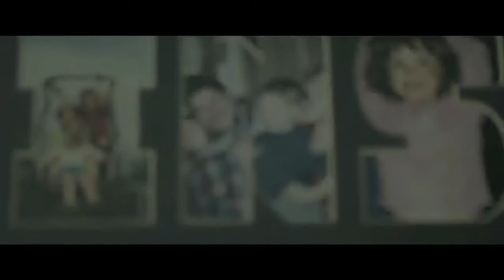NF - I Miss The Days (Music Video)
Finally, FINALLY... The time has come!

This has been a long-awaited video, for sure - and I am so sorry for not uploading long before; I was experiencing technical difficulties.

Anyway, "I Miss The Days", explores every events, every impact in Nathan's life that scarred him indefinitely, much like "Like This", "How Could You Leave Us?", "Trauma", "I Just Wanna Know" and even "My Stress" -  these songs listed are all about the negativity and unfortunate outcomes that he's had to faced alone, every hardship that he had to endure to reach here - a somewhat better, stable place, but this life doesn't replace, nor does it even, restore everything that he's lost. As the title of the song suggests he "misses the days" when his life was simple, care-free and without anxiety or stress, when he used to smile- and, it was a genuine one, heartfelt. Some days he wishes his life hadn't changed, but it did, and he's learnt to accept it and he tries to carry on to achieve a better understanding of the hardships he's experienced, that state of mind.

Next video is:  _ _ _ _  _ _ _ _ l _

Artist: NF
Song: I Miss The Days (from the album "The Search")